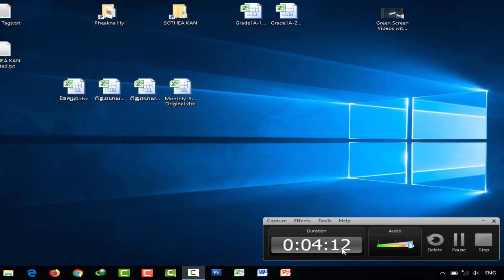ចំណោទលេខ១០ ទំព័រ៦២ ថ្នាក់ទី៦ - Problem 10 Pages 62 Grade 6